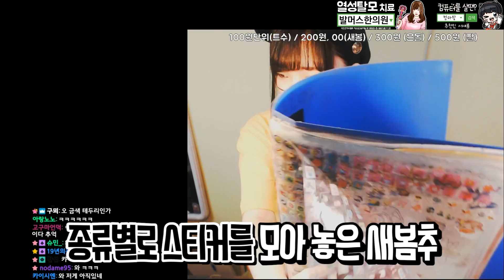칸봄가족을 소개합니다 | 주간 클립 하이라이트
편집냥이 : 서브편집자님
썸네일냥이 : 서브편집자님